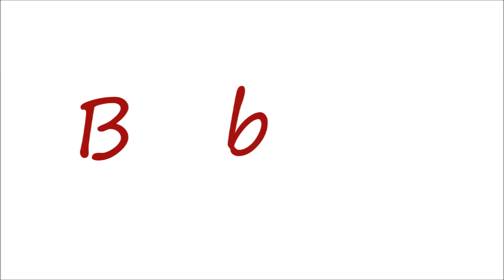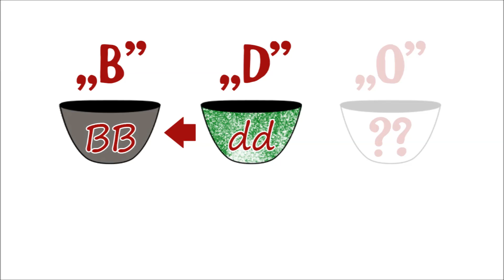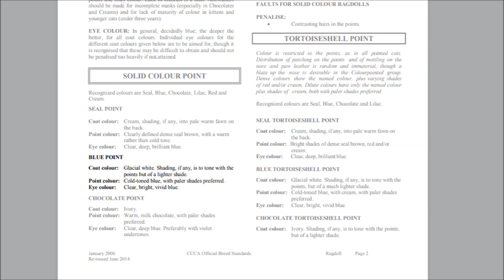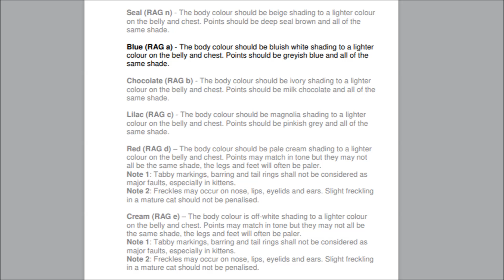Niebieski kot? Ragdoll blue - genetyka i standard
Jak powstaje niebieski kolor sierści? Co mają wspólnego kot i dachówka? Jak wygląda sierść niebieskiego Ragdolla pod mikroskopem? Zapraszam do oglądania!